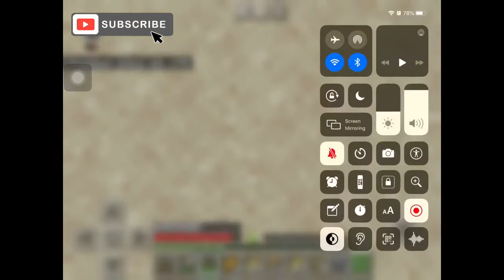UniqueCraft | New House PT1 | E4S1